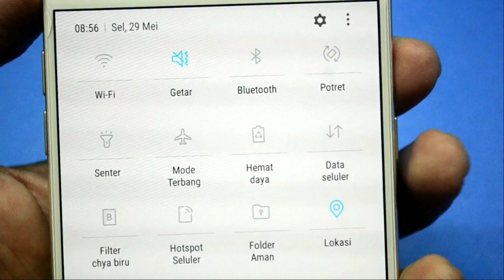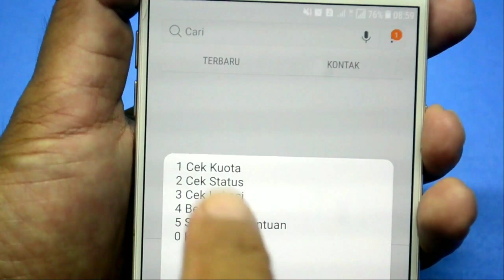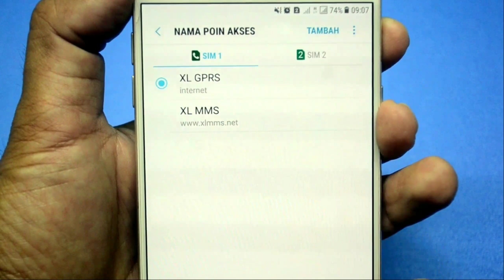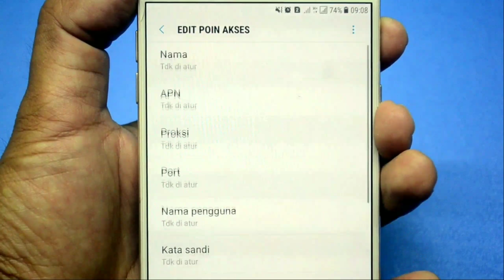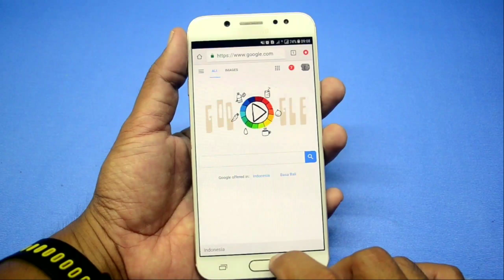Cara Mengatasi Koneksi Internet Yang Terputus Di Android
Semewah dan semahal apapun smartphone android yang kita miliki,tentu akan sia-sia jika tidak bisa terhubung ke jaringan internet.

Ada beberapa faktor yang menyebabkan sebuah smartphone tidak bisa mengakses internet,dan biasanya ditandai dengan hilangnya icon koneksi data yang ada di bagian atas layar.
Untuk menyambungkan kembali koneksi internet yang terputus berikut saya ulas 4 penyebabnya dan cara untuk mengatasi nya.

Silahkan simak !!